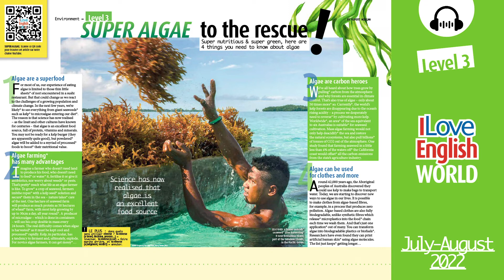Super algae to the rescue! – ENGLISH PODCAST – I Love English World n°351 (été 2022)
Très appréciées dans les pays asiatiques, les algues sont l'avenir de la planète !
Riches en vitamines, minéraux et protéines, les algues sont aussi très « écolo ». Elles captent le CO2 et ont l’avantage de croître très vite. Les micro-algues, cultivées en conteneurs, doublent leur masse en 24 heures.
Un article de Rupert Morgan, à lire dans le magazine I Love English World n°351 (juillet-août 2022).